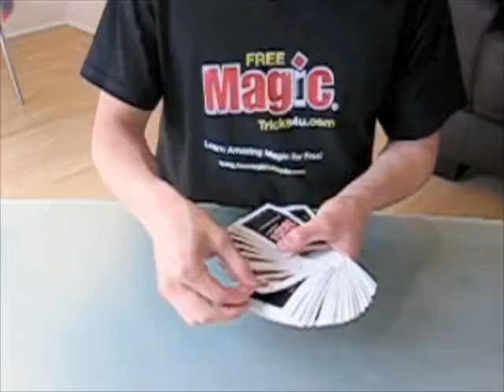MAGIC TRICK: Self Reversing Card Deck REVEALED!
Completely mess up a deck of cards, only to instantly make them all face the same way again!